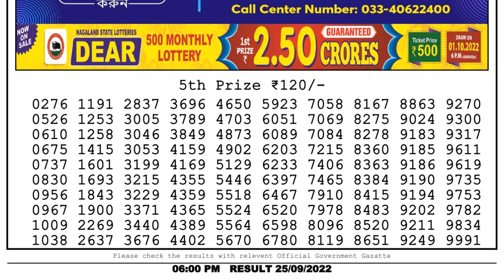Nagaland Lottery Sambad Live 6pm 25.09.22